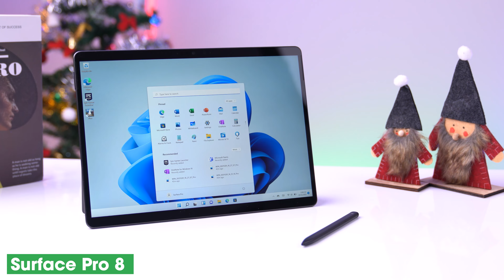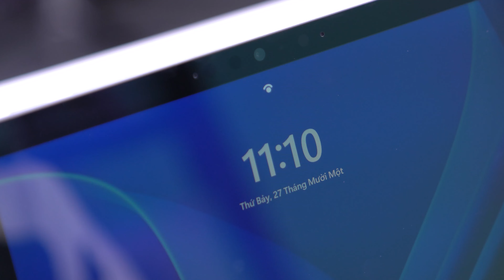Test Camera: Surface Pro 8, Surface Go 3, Surface Book 3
Với sự ảnh hưởng của dịch Covid -19, nhu cầu học tập và hội họp trực tuyến ngày càng tăng, vì vậy mà các ông lớn trong ngành đã đua nhau ra mắt hàng loạt các sản phẩm công nghệ phục vụ cho nhu cầu này và tất nhiên trong đó có cả Microsoft.
Hiện tại thì dòng máy Surface của ông chủ Redmond đã có bước tiến vượt bậc so với thời kì đầu ra mắt, trong số đó có dòng Pro, Go và dòng Book là được trang bị cả camera trước và sau, chắc chắn sẽ là thiết bị vô cùng cần thiết cho người dùng trong thời buổi hiện nay.

Theo dõi @SurfaceProvn để đón xem nhiều tin tức công nghệ hơn tại:

Hotline: 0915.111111 (TP.HCM) - 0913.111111 (HN)